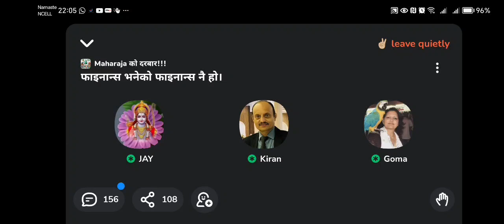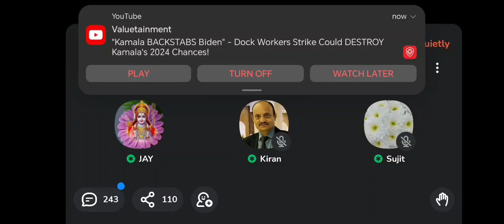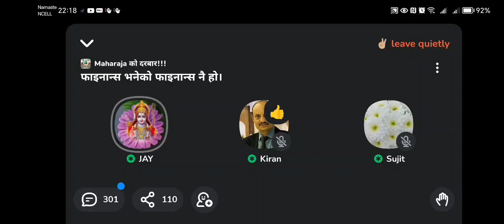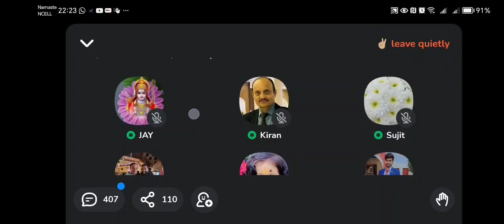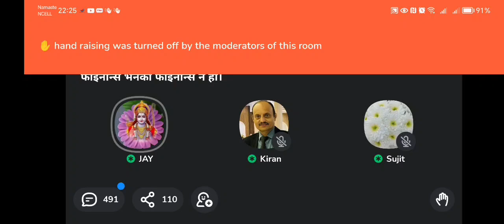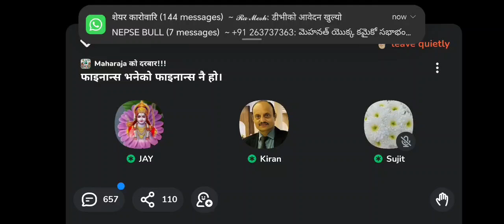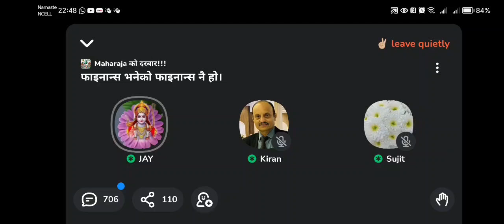financeमा आगो बल्छ छिट्टै,धैर्यता नै मूल मन्त्र हो:Nepse discussion